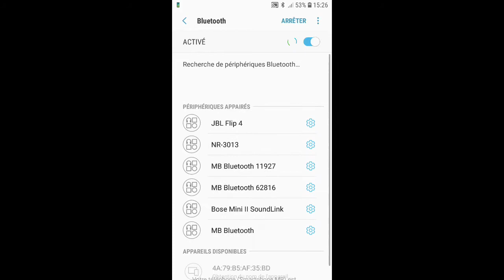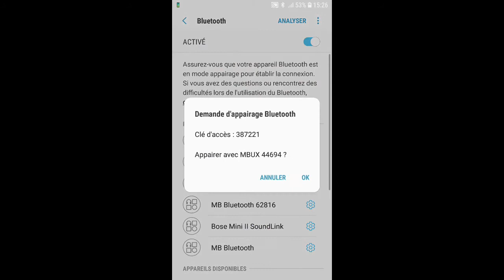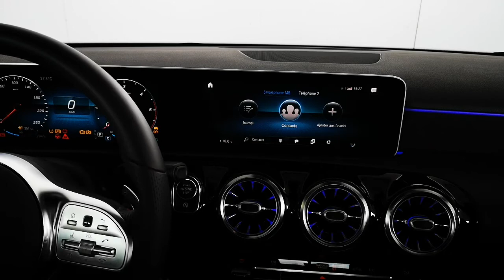Tutoriel Fonction Mains Libres (Bluetooth) | MBUX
Nos Star Expert vous présentent la fonction mains libres sur la dernière de génération de Mercedes-Benz.
Nos équipes se tiennent toujours disponibles en concession pour vous en dire plus sur nos voitures.

Votre équipe de Star Expert du Groupe EMB